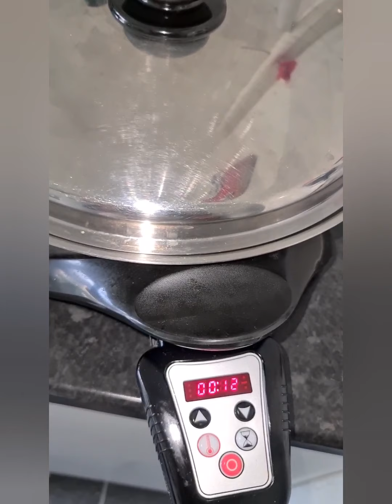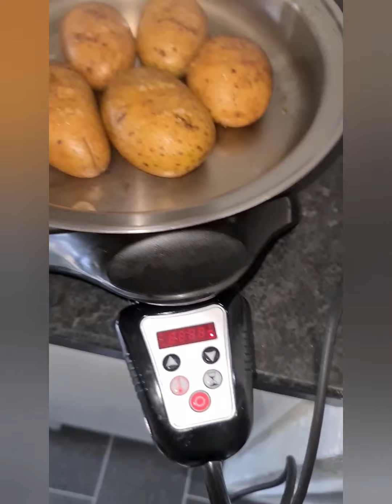Baked Potato/ quick and easy dinner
Lazy dinner in a lazy day.

Baked potatoes!!!